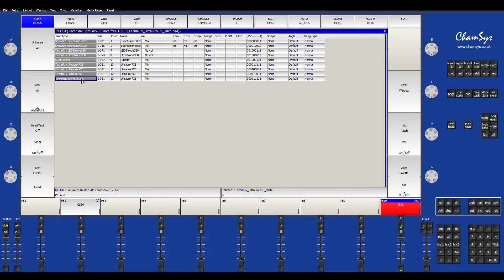Patching fixture Chamsys MagicQ | Quick Tip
In this episode of Quick Tips. I go over how to patch a fixture using the Chamsys MagicQ PC.